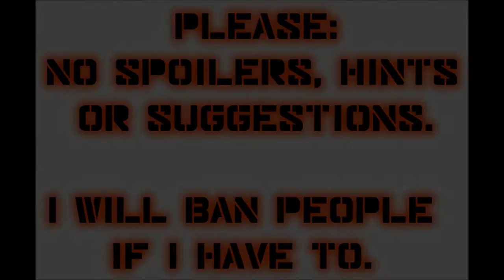Let's Play Mass Effect 2 (Blind), Part 85: Rescuing Tali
(Part 1 of 4) ...And fighting our old friends, the Geth, on the planet Haestrom in the Far Rim.